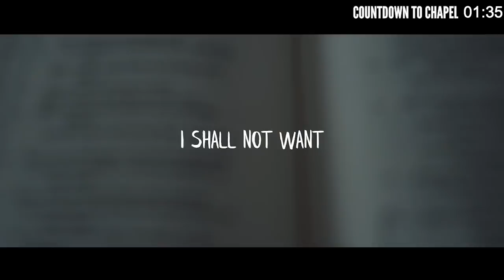Senior Chapel - Class of 2020